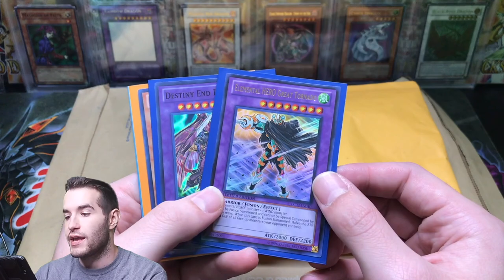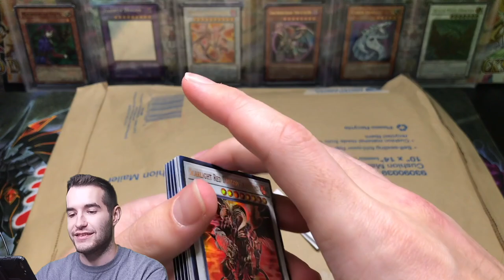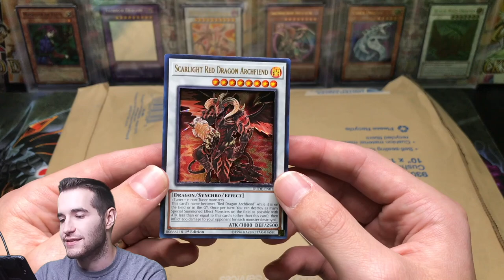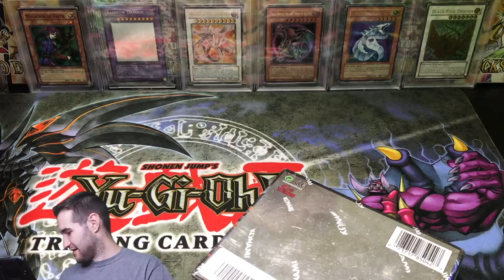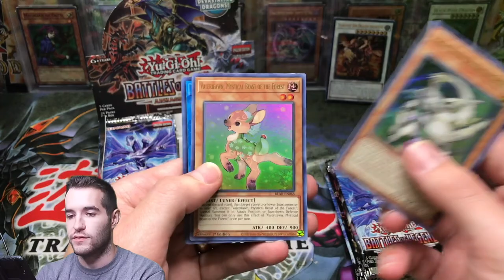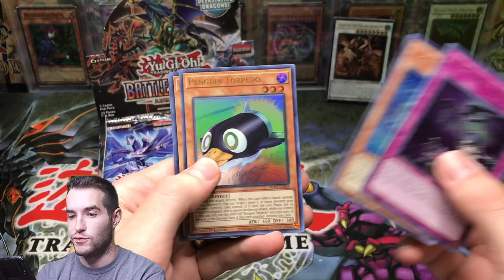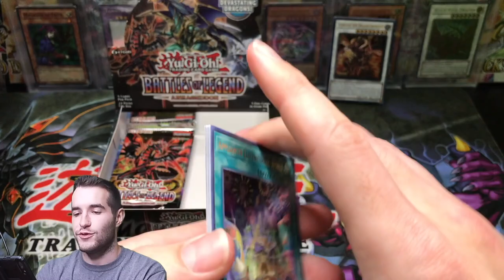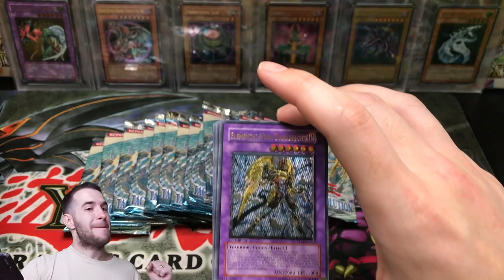I AM GIVING AWAY ALL OF MY PULLS IN THIS BATTLES OF LEGEND: ARMAGEDDON YUGIOH CARDS OPENING!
1) Like the video!
3) Answer the question at the beginning of the video in the comments!

EBAY LINK!

In today's video I will be doing another viewer mail day! This will involve a custom card and a Battles of Legend: Armageddon Yugioh cards opening!